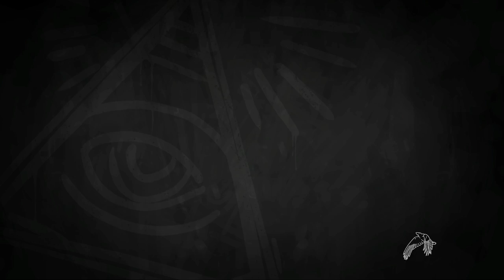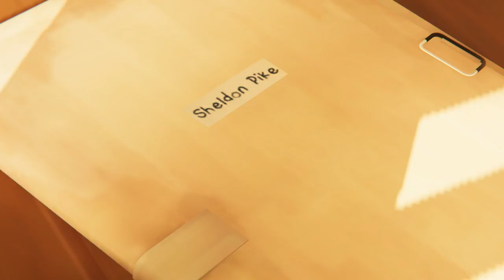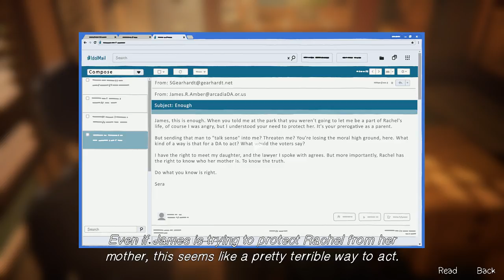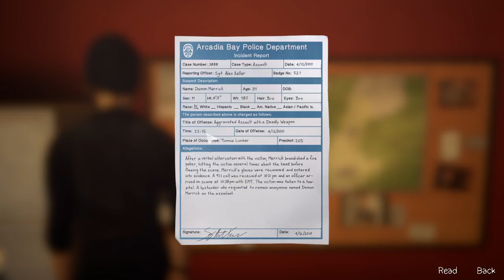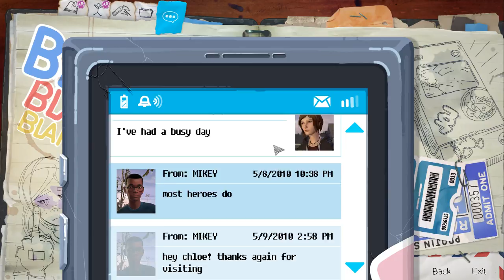Life Is Strange: Before the Storm #26 Spurensuche